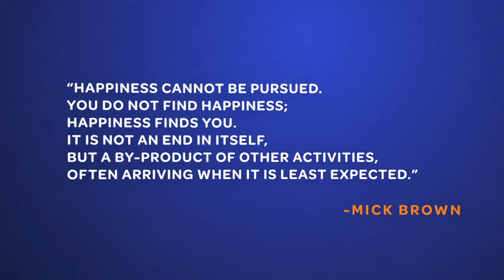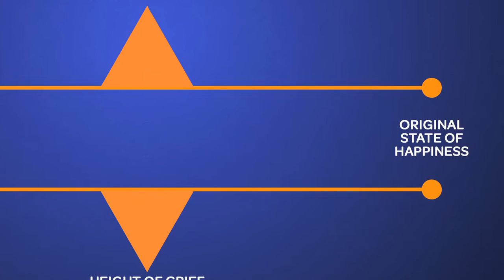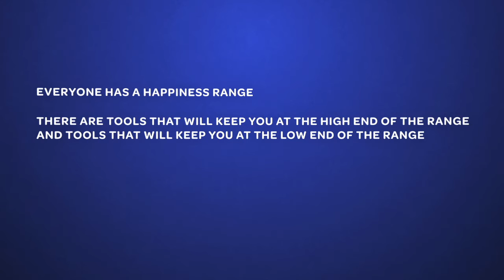"A Beginner's Guide to Happiness" trailer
Here are the first few minutes of my DVD "A Beginner's Guide to Happiness."